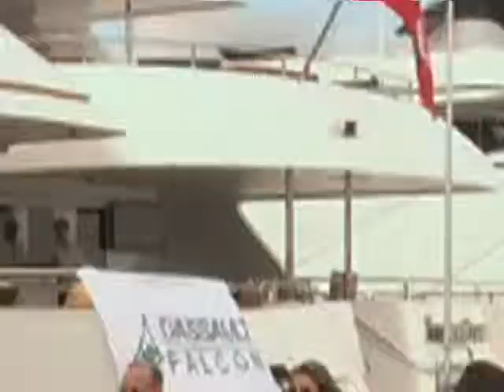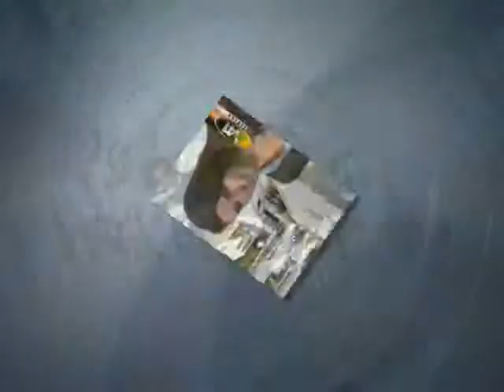FTL BoatShow Video